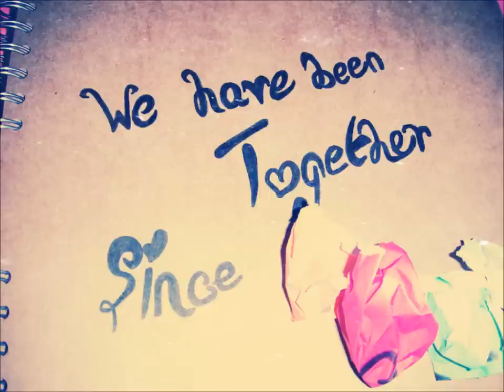Merrill Prom 2012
A video specially made for all the Merrill College leavers of 2012. KEEP CALM AND ENJOY LIFE~